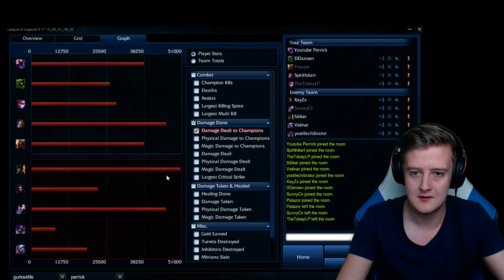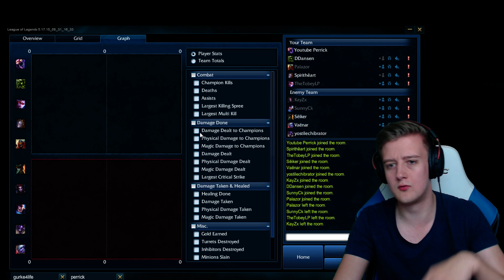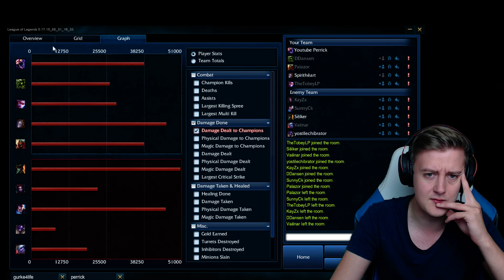Let's Play Together League of Legends #1089 Hotfix worth?